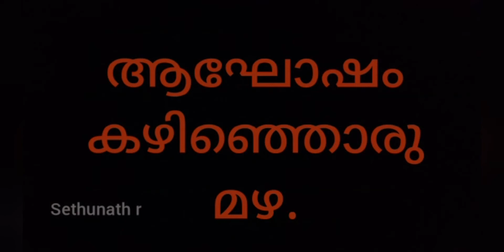ഒറ്റരാത്രികൊണ്ട് ആഘോഷം.വെള്ളപൊക്കത്തിലും ക്യാമ്പിലുമായി........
ഇത് അതിജീവനത്തിന്റെ വിഡിയോ. ആഘോഷം. പെരുമഴ, വെള്ളപൊക്കം, ക്യാമ്പ്, ക്യാമ്പിലെ ബിർത്തഡേ സെലിബ്റേഷൻ, വലിയമ്പലത്തിലെ (ശ്രീ വല്ലഭ ക്ഷേത്രം തിരുവല്ല )രാത്രി കഥകളി (കഥകളി അടുത്ത വിഡിയോയിൽ )ക്യാമ്പിലെ ആഹാരം (നന്ദിയും കടപ്പാടോടെയും ), അഞ്ചുദിവസത്തിനുശേഷം തിരികെ വീട്ടിലോട്ട്.. റാണി ആദ്യമായി വിഡിയോയിൽ, അങ്ങനെ അങ്ങനെ. കാണുക സപ്പോർട്ട് ചെയ്യുക